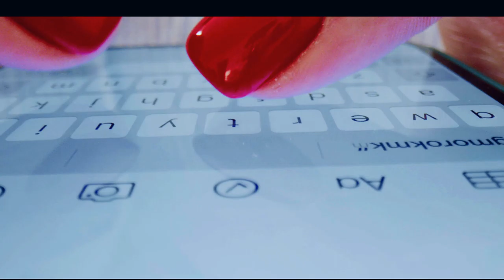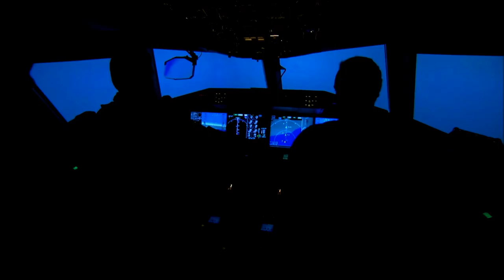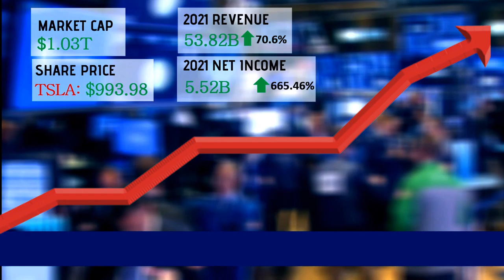What If Economics: What If Tesla Made An Airplane | # 01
In this episode of What If Economics we explore the prospect of Tesla making an entry into the aerospace sector to leverage their expertise in electric and autonomous vehicle production.

Presented by the soon-to-be  Ruler of the business universe, Economics A.I., Tony, we look specifically at reasons for, as well as the implications of the company building an all-electric aircraft to handle short haul journeys; trips  that might not be practical for sister company SpaceX's upcoming starship fleet.

Stay with us and explore the possibilities!

Soundtracks:

1. RhythmOrganyzer  -  Noir Et Blanc Vie
2. X Ray Vision -  Slynk
3. Digifunk  -  DivKid
4. Average - Patrick Patrikios
5. Shadowing  -  Corbyn Kites
6. Fast Times  -  Quincas Moreira
7. Down Time In My Soul  -  RAGE
8. Road Tripzzz  -  Ofshane
9. Into It  -  Kwon
10. Muriel  -  Bobby Richards
11. Positive Fuse  -  French Fuse